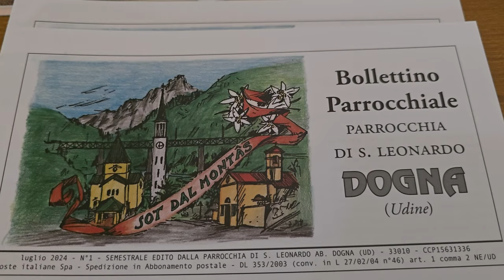2024-08-12 (I) DUNJA, cerkev Sv. Leonarda